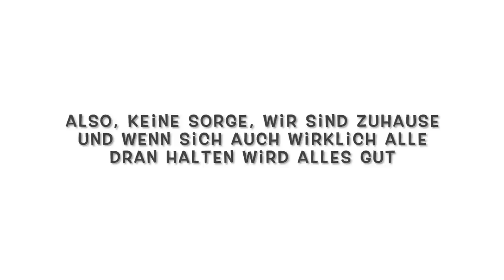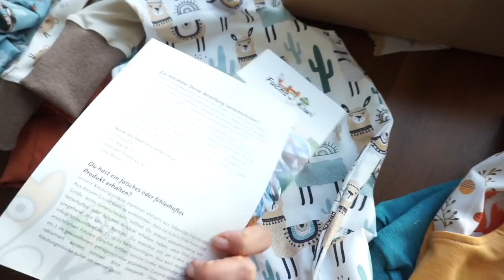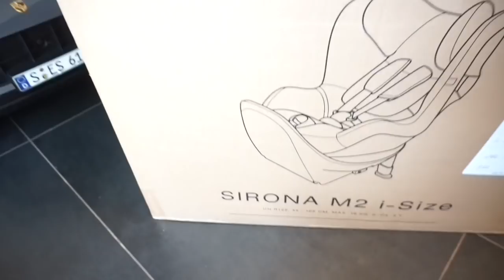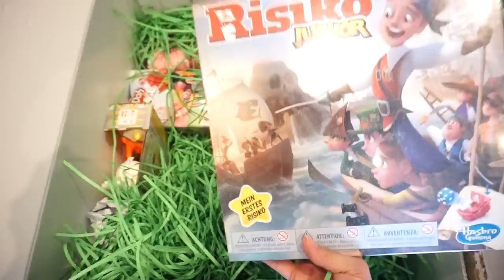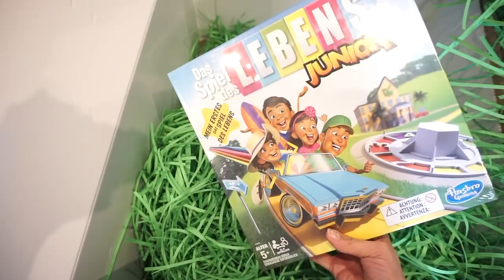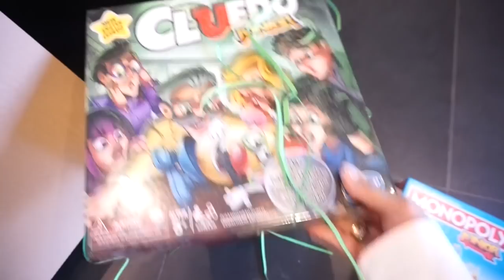Neues von uns......Vlog Rosella Mia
Heute nehme ich euch wieder mit .
Viel Spaß beim Video, bleibt alle gesund, eure Heidi

Hier habe ich meine Beautyfavoriten für euch:)

Makeup Radierer:

Huda Beauty Palette:

Bourjois Foundation:

Bonjour Sunshine:

Essie Sheer luck:

Lauflernauto für Liam:

Haba Schaukelschiff:

4 gewinnt:

Tabu XXL:
Tabu Familien Edition:

Rosellamia_Set

Rosellamia_mulex

'Erinnerungsbuch für mein Patenkind:
'Badehose Liam:

Equipment:
'Ringlicht: